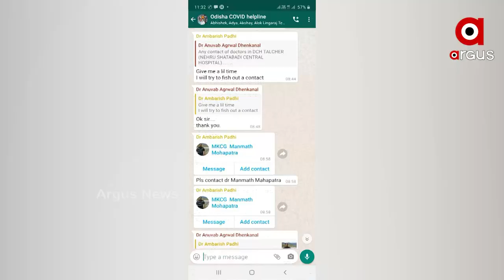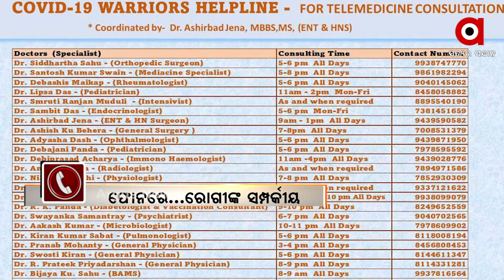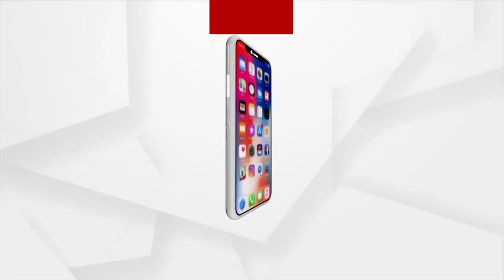ପରିସ୍ଥିତି ଚିନ୍ତାଜନକ, ଦରକାର ପଡ଼ୁଛି ପରାମର୍ଶ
କରୋନା ଭଳି ସଙ୍କଟଜନକ ପରିସ୍ଥିତିରେ ସହାୟତାର ସେତୁ ପାଲଟିଛି ଫେସବୁକ, ଟ୍ବିଟର ଏବଂ ହ୍ବାଟ୍ସଆପ୍। କାହାକୁ ଆଇସିୟୁ ଦରକାର ତ କାହାକୁ ଅକ୍ସିଜେନ୍। ପୁଣି କାହାକୁ ଦରକାର ଭେଣ୍ଟିଲେଟର। ସବୁ ହୋଇପାରୁଛି ସୋସିଆଲ ମିଡିଆରେ ବ୍ୟବସ୍ଥା